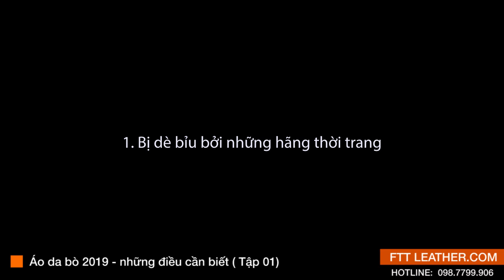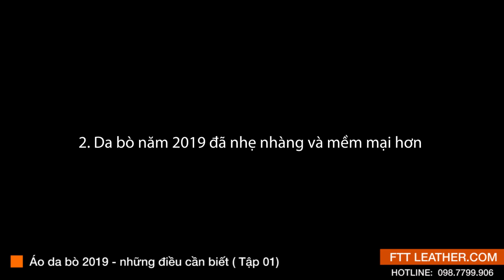Áo da bò 2020 - Những điều cần biết tập 1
▪ Áo da bò là loại chất liệu quá quen thuộc, nhưng có một số điều anh em cần biết để tìm mua cho mình áo da bò chất lượng
▪ Nhận tư vấn miễn phí: m.me/FTTLeather
▪Anh em Subcrible kênh Youtube của FTT leather để đón nhận những nội dung mới nhất nhé :)